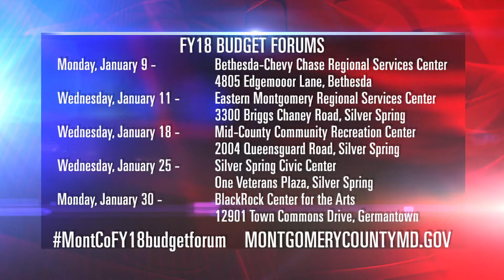Budget Forums from CRTW 350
Montgomery County Executive, Ike Leggett is asking for your input. He wants residents to weigh in about the operating budget priorities for fiscal year 2018. He’ll soon be holding five budget forums. You can also join the discussion by using MontCoFY18budgetforum.

To watch the entire episode of "County Report This Week" Episode 350, please check it out